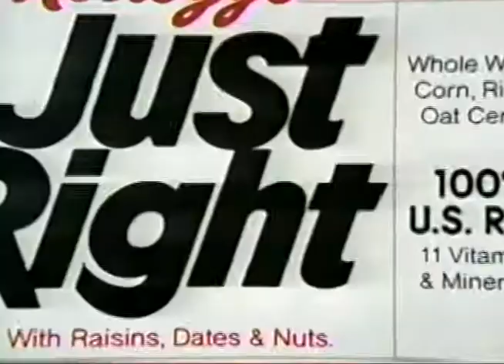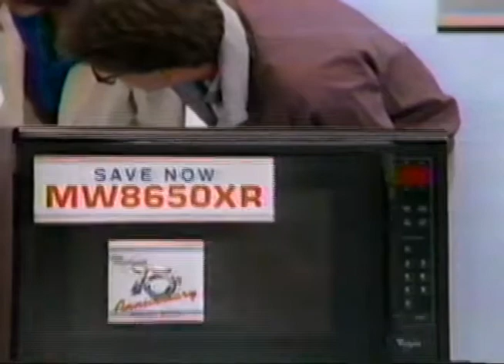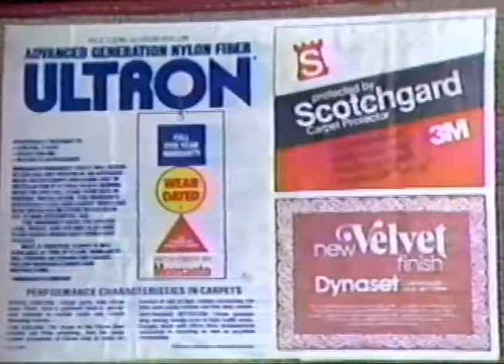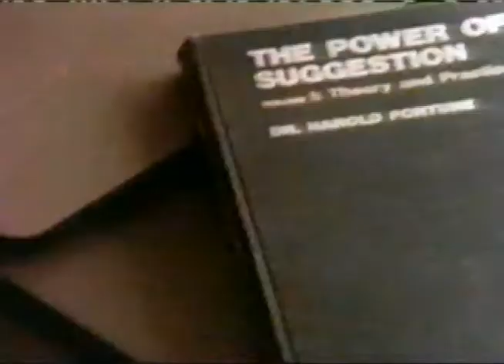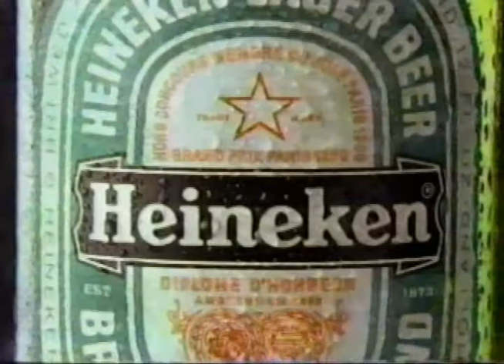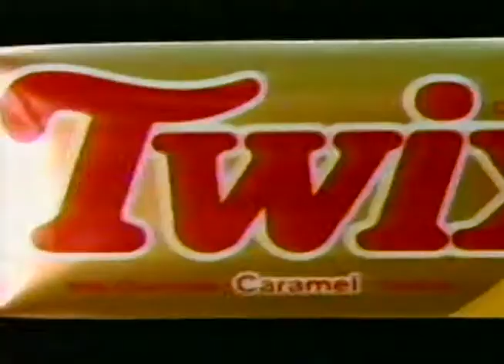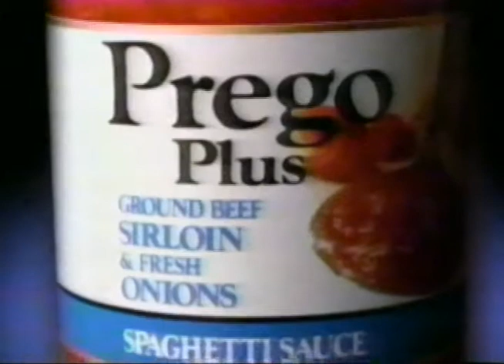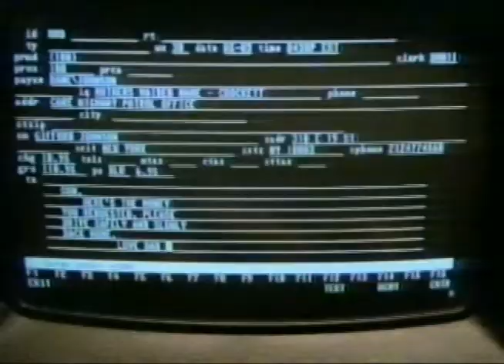Retro Commercials Vol. 5 - 80s Ads - ABC After School Special, CBS Wizard of Oz 1986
We're not dead!...yet. We are currently in the process of moving to a new studio and getting ready for the next phase of Moderately Neato! In the meantime, please enjoy this healthy dose of commercials from 1986 via ABC WTVW Channel 7 and CBS WEHT Channel 25 from Evansville, Indiana.